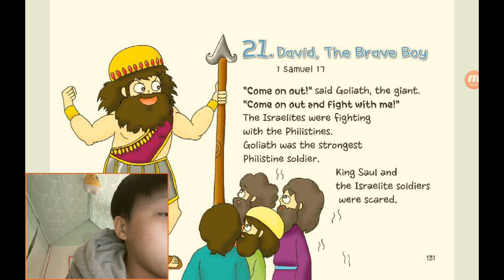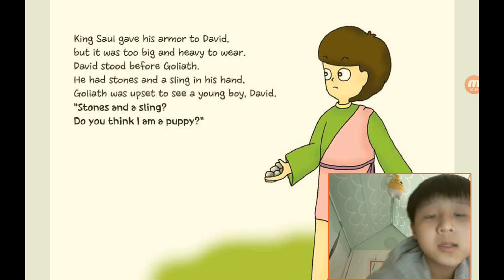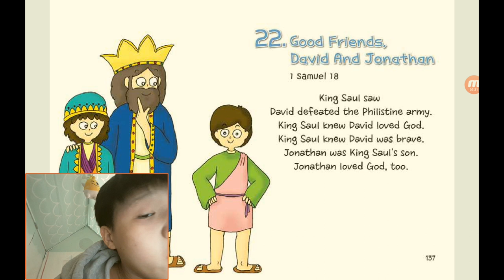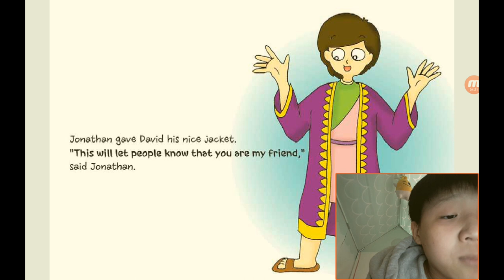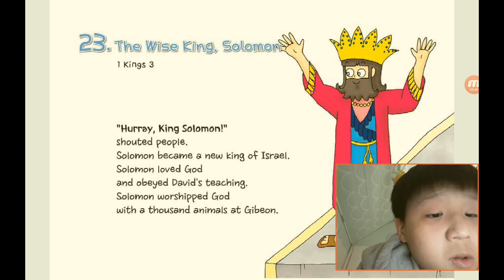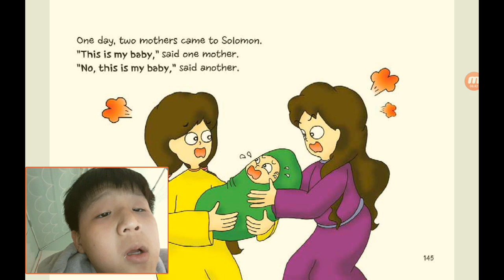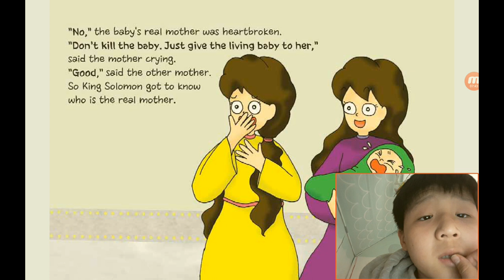‹Kids›Soo：원더풀스토리, 20211115 (21) David, the brave boy in 1 Samuel 17